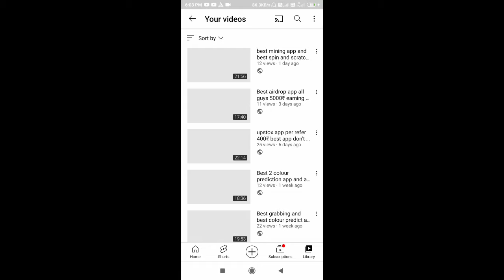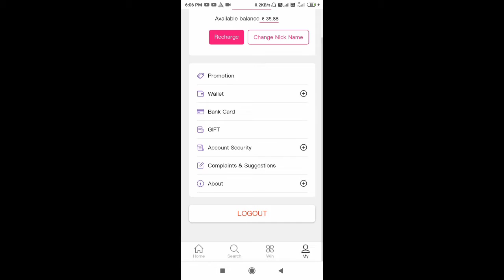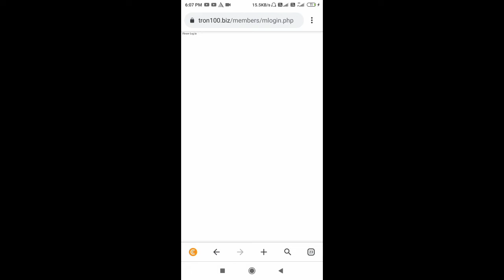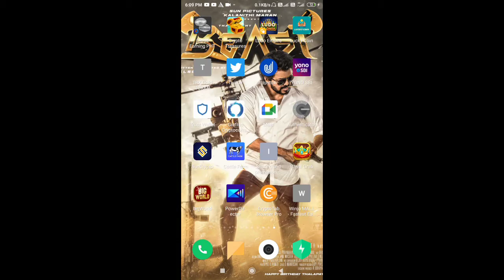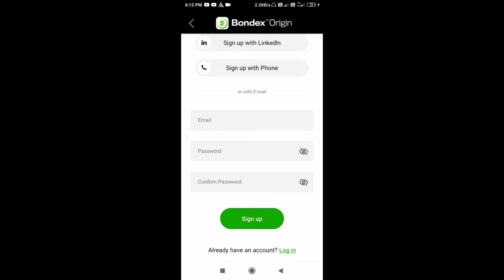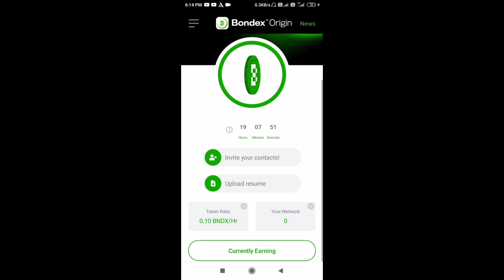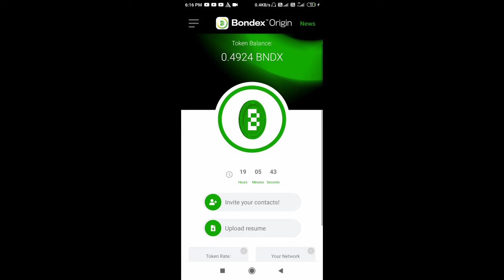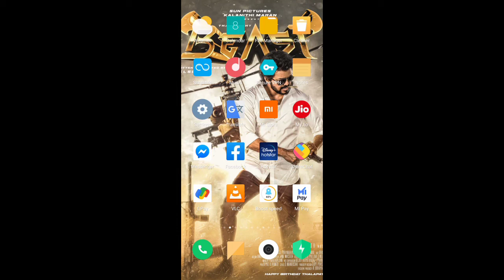best mining cryptocurrency app 1500to 3000 earning guys dont miss this chance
refer code:bh3eg